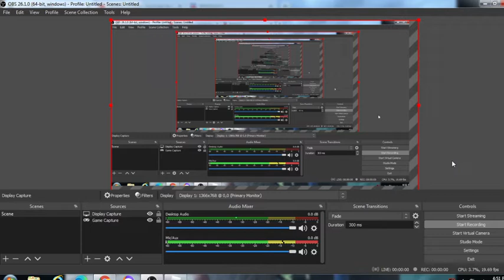Mythic swords giant simulator: I GOT BEST SWORD